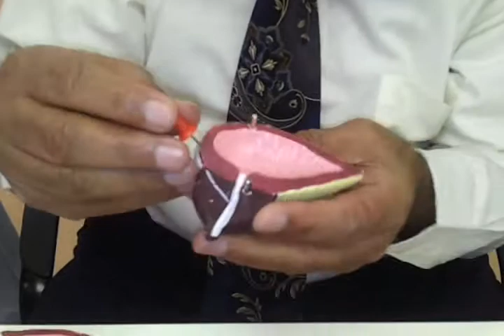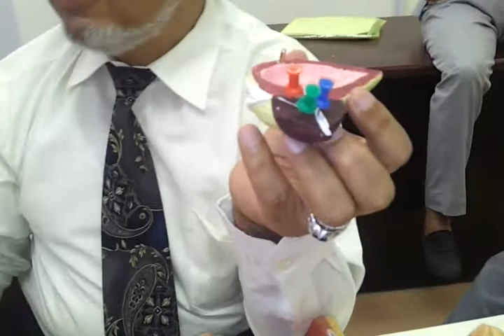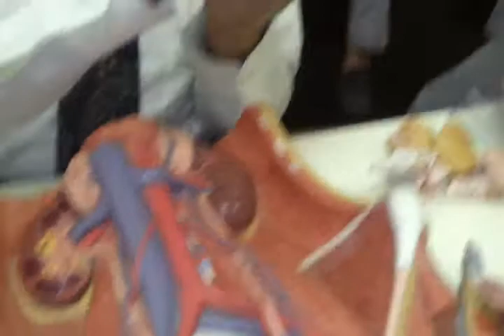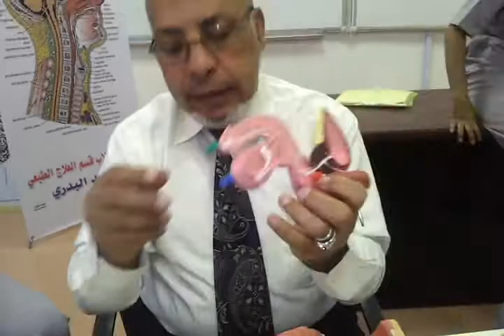Male genital system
الجهاز التناسلي للرجل